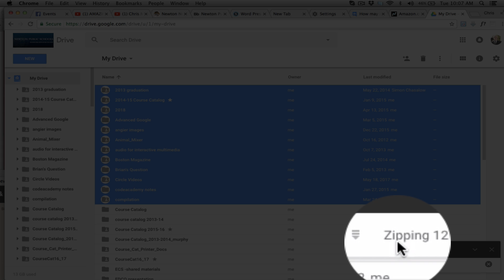nps google download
Students can download all their files from npsgoogle. This is a good idea for student who will graduate soon.